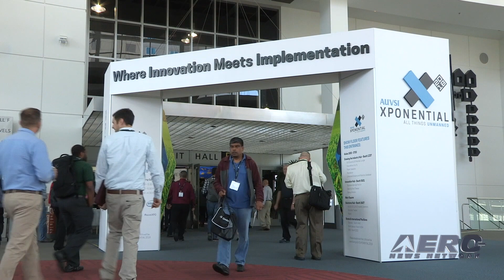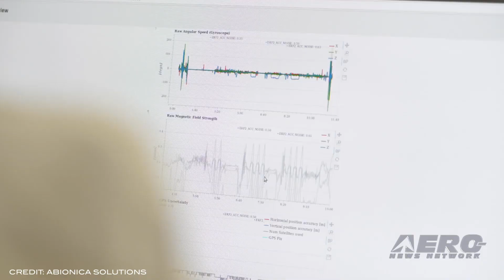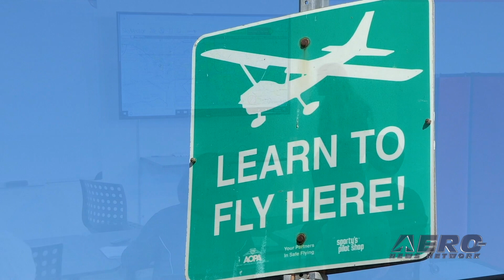Airborne-Unmanned 04.15.20: University UAV $$, Arcturus UAS, Skyguardian RPA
Airborne-Flight Training, Additional MQ-25 Aircraft, UA Traffic Management Pilot Program, Abionica Solutions-UAV Navigation

Transportation Secretary Chao recently announced that the FAA is awarding $2.6 million in research, education, and training grants to universities that make up the agency’s Air Transportation Center of Excellence (COE) for UAS, which is also known as Alliance for System Safety of UAS through Research Excellence (ASSURE). The grants are designed to advance specific goals and projects. The U.S. Army has begun evaluating tactical unmanned aircraft systems intended to replace the venerable RQ-7 Shadow drone, which has been in service since the early 2000s. The 1st Armored Brigade Combat Team, 1st Infantry Division conducted the first soldier-operated flight on April 7, flying an Arcturus Jump 20, a 210-pound aircraft with an 18-foot wingspan that is capable of vertical takeoff and landing (VTOL). It's also quieter than the Shadow. As part of a joint flight demonstration with NASA, General Atomics Aeronautical Systems Inc. (GA-ASI) flew its SkyGuardian Remotely Piloted Aircraft (RPA) in the skies above Southern California on April 3. Since 2014, GA-ASI and NASA have worked together to prove the safety of flying large UAS in the National Airspace System (NAS). GA-ASI was selected to participate in NASA’s Systems Integration and  Operationalization (SIO) activity, which includes multiple flight demonstrations that focus on different types of UAS and their respective flight environments. All this -- and MORE in today's episode of Airborne-Unmanned!!!

Airborne-Unmanned 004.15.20 is chock full of info in this Weekly News Episode, Tuesday, April 15th, 2020... Presented by Aero-TV veteran videographer and Airborne Hosts Sophie Hurlock, Brianne Cross, Christopher Odom, and Laura Hutson, and is supported by ANN CEO/Editor-In-Chief Jim Campbell, Chief Videographer Nathan Cremisino, and Aero-Journalist Tom Patton, this episode covers:

FAA Awarding $2.6 Million In Grants To Universities To Advance Drone Ops
Army Unit Begins Testing Arcturus UAS As Service Ponders Shadow Replacement
GA-ASI Flies Skyguardian RPA In NAS Above Southern California As Part Of Joint Demo With NASA
Check out the new Airborne Program -- Airborne Flight Training!
Boeing Awarded U.S. Navy Contract Modification For Additional MQ-25 Aircraft
FAA Announces Two New Participants For Unmanned Aircraft Traffic Management Pilot Program
Abionica Solutions, UAV Navigation Work Together For UAV Certification